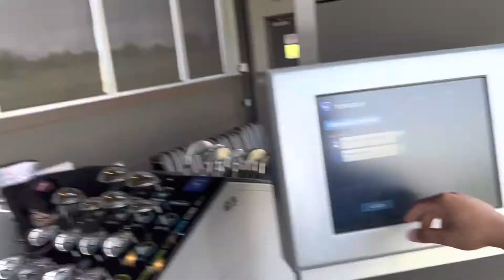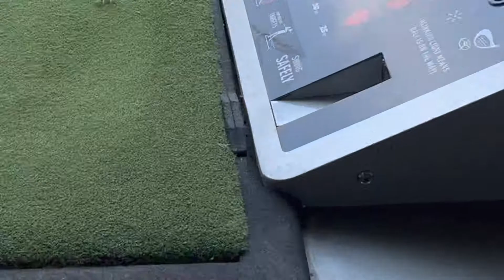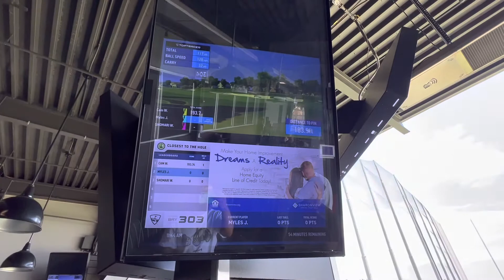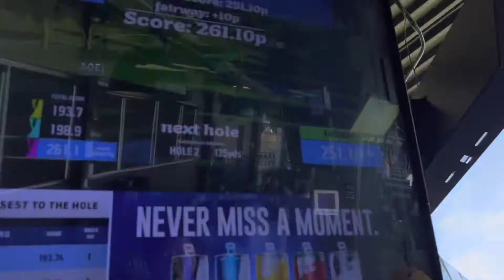WENT TO TOP GOLF!🏌️ WHO'S THE BEST GOLFER? | VLOG 3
Follow me😎